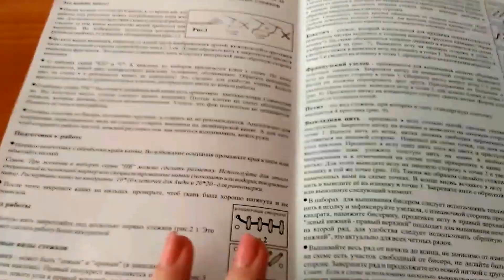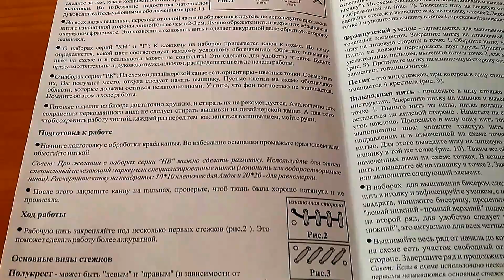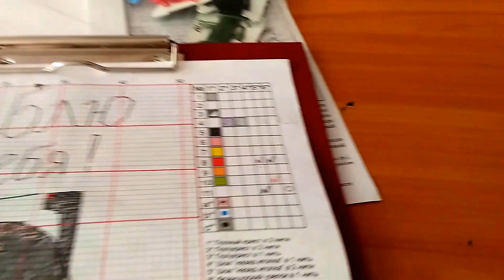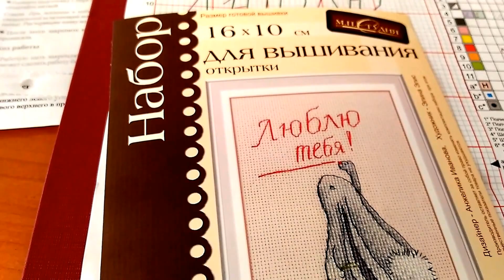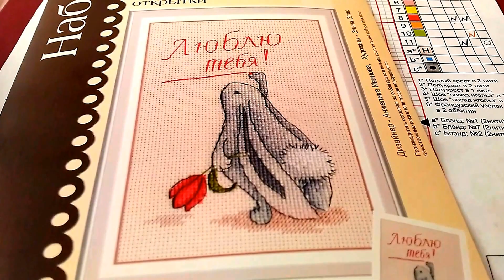Открытка от МП Студия Я Тебя Люблю!